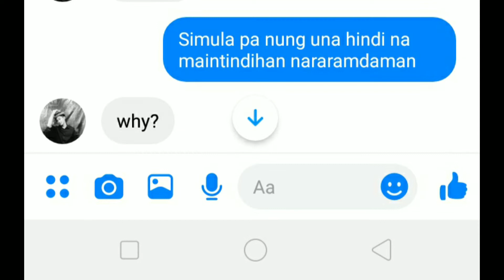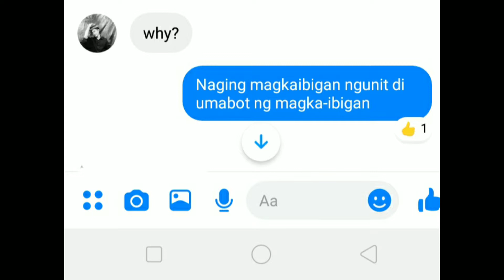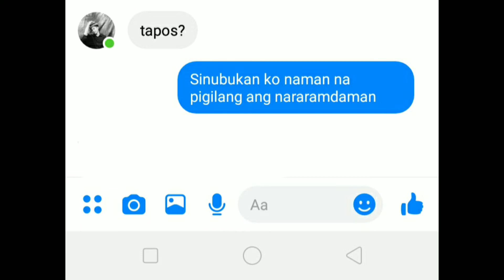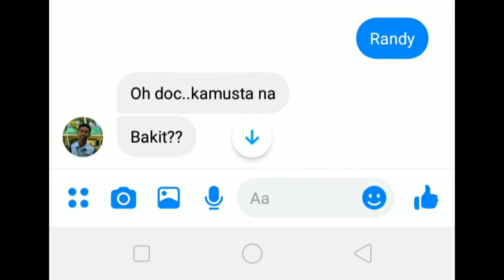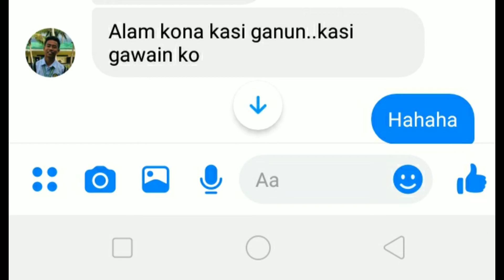LYRIC PRANK GONE WRONG!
For entertainment 😂
Send your lyric prank mga kakeki and we will try to upload it 😊